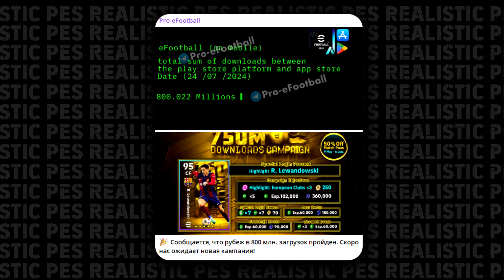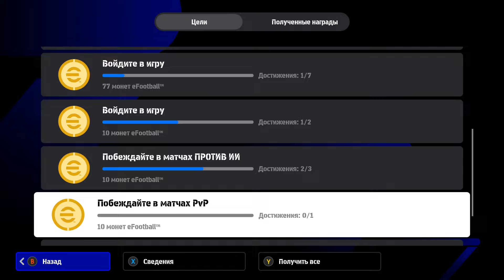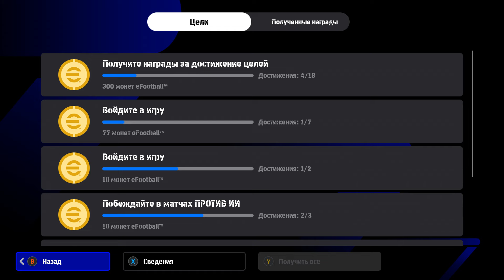НЕОЖИДАННЫЙ ПОДГОН в eFootball 2024 — МОНЕТЫ, НАБОРЫ и др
Несмотря на весь ажиотаж вокруг eFootball 2025 - слухи и новости, которые фигурируют, Конами продолжают обновлять кампании в eFootball 2024. Новая кампания в игре посвящена 777 миллионам скачиваний, привнесшая в eFootball 2024 новые эпические наборы, бесплатные карты, халявные монеты и многое другое!